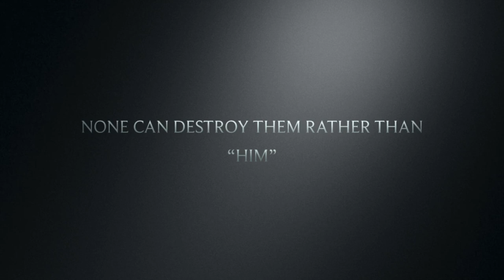FOG-THE RISE:-OFFICIAL TRAILER-KAVIN PRANITH-KPNAG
Presenting the official trailer of "FOG-THE RISE"
Movie Details
Name:FOG-THE RISE
Duration:9:00
Release Date: 17 MAY 2024
©️ KPNAG 2024
All Rights Recived